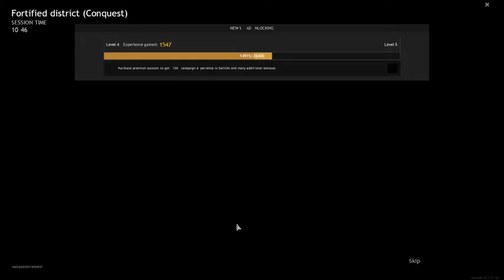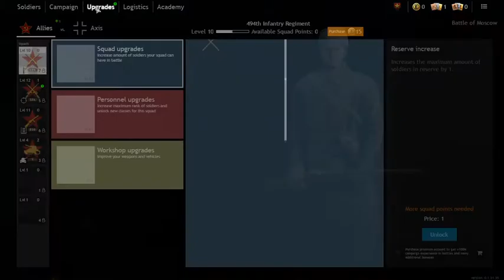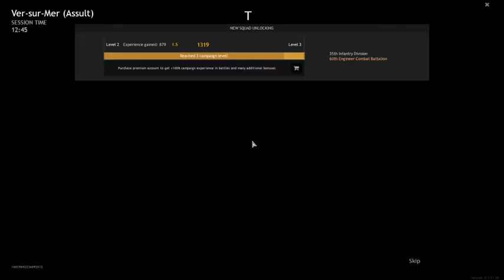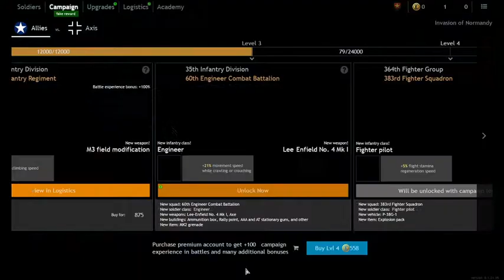Playing Enlisted with the Russians and the Americans!!!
In this video I will be playing two games of Enlisted as the Russians and the Americans! It is really fun!